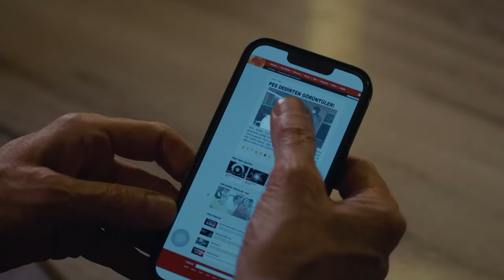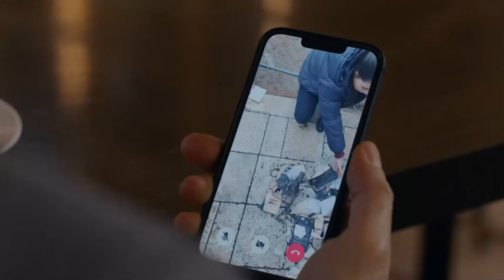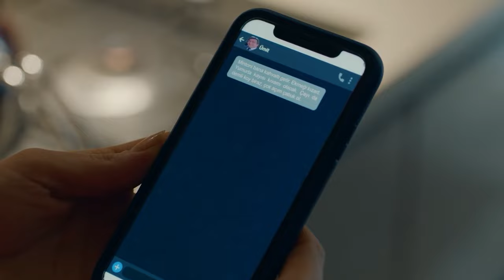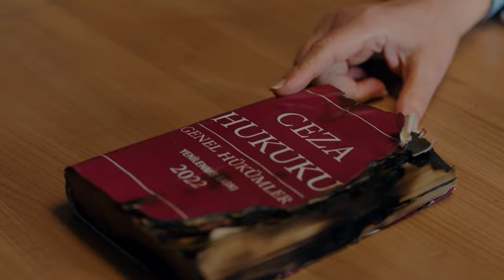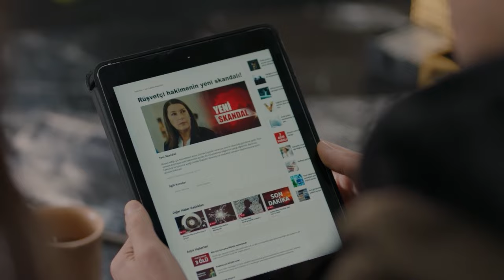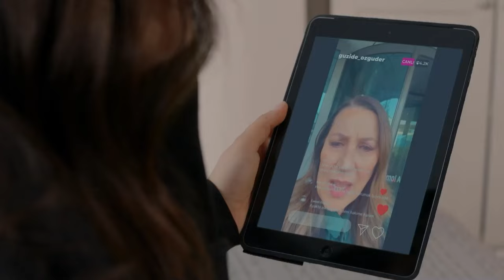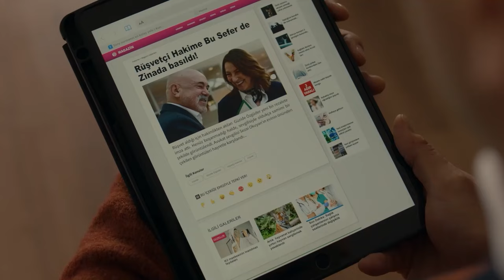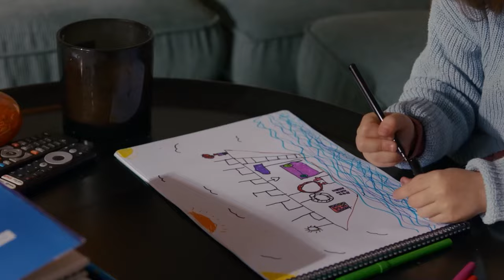Son Pişmanlık | Aldatmak 3. Bölüm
Yeni Sezonda Görüşmek Üzere!

KÜNYE
Yönetmen: Murat Saraçoğlu
Yapımcı: Timur Savcı & Burak Sağyaşar
Yapım: TIMS&B Productions
Senaryo: Yıldız Tunç, Atilla Özel, N.Selena Çağlayan
Genel Koordinatör: Banu Güler
Uygulayıcı Yapımcı: Selin Erdinç
Görüntü Yönetmeni: Sedat Yücel
Genel Sanat Yönetmeni: Nilüfer Ayşe Çamur